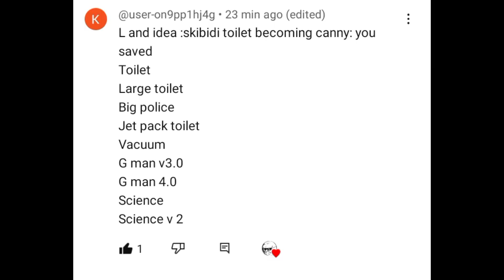Skibidi Toilet Becoming Canny(𝐘𝐨𝐮 𝐒𝐚𝐯𝐞𝐝)